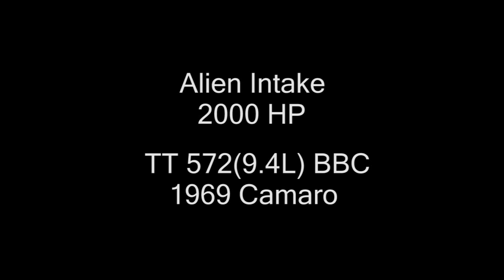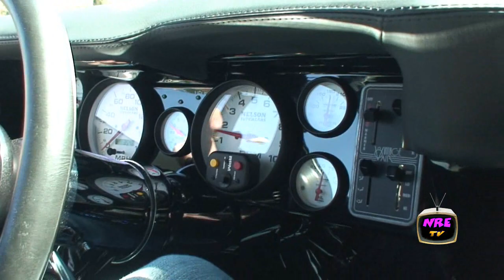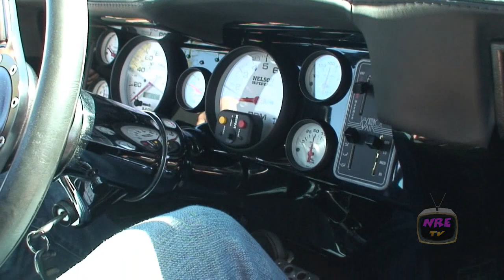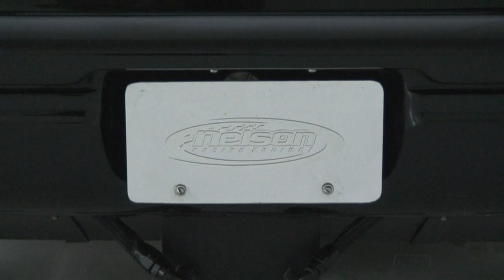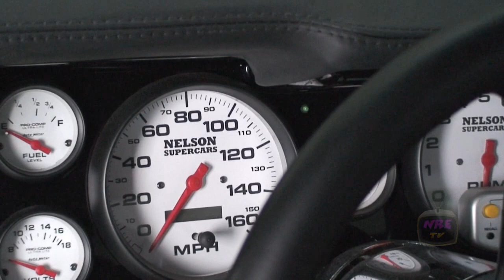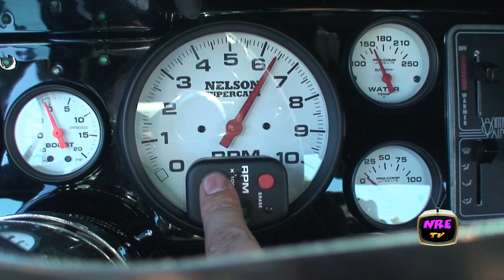2000 HP Camaro attacks Malibu! Street Tests. Nelson Racing Engines. Road Trip.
This car is a beast.  Take a ride with Tom Nelson in the Malibu Beach area of California.  Great fun.